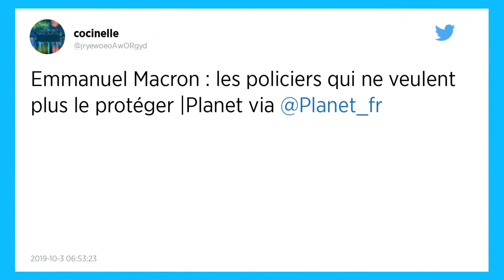Emmanuel Macron : les policiers qui ne veulent plus le protéger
Pour ne pas avoir à protéger le président de la République, certains agents de police n'hésitent plus à se faire porter pâles. Mais d'où vient un tel ressentiment ?

Pourquoi ces policiers ne veulent-ils plus assurer la protection du président ?
“Nous sommes devenus des gardiens”, assène de policier de 29 ans dans les colonnes du Parisien. Il fait partie de ces agents qui, ne pouvant faire valoir aucun droit de grève, ont décidé de se mettre en arrêt maladie pour contester. Nombreux sont les gardiens de la paix à s’indigner de leurs conditions de travail. La “marche de la colère”, une manifestation parisienne organisée ce mardi 2 octobre, visait justement à exprimer ce mal-être et ce ressentiment qui travaille au corps nos forces de l’ordre, rappelle Sud Ouest.

A lire aussi : Emmanuel Macron devra maintenant s’acquitter de l’ISF
“Je suis rentré dans la police parce que je l’aimais, c’était par vocation mais maintenant je souhaite la quitter, je n’ai plus la foi”, explique l’un des agents au journal local. “Je demande à mes enfants de ne pas dire à l’école que leur père est policier, j’ai trop peur pour eux”, s’inquiète une mère de famille, qui a épousé un agent tandis qu’un autre invoque “l’essence même de son métier” : “protéger la population”.

Car c’est bien là le problème, au moins aux yeux des agents qui officient au commissariat de Versailles dans les Yvelines. Ils en ont assez d’assurer la seule protection du président de la République. “Aujourd’hui, on ne fait plus de patrouille. On n’intervient plus”, note l’un d’entre eux. “C’est systémique ! Depuis l’élection d’Emmanuel Macron, on n’arrête pas. Tous les week-ends, s’il n’est pas à l’étranger, il est là. Et le garder, c’est une mission qui ne correspond pas vraiment à notre travail. On reste huit heures dans une bagnole sans pouvoir aller aux toilettes et sans pouvoir manger”, explique-t-il au Parisien. Plutôt que de se concentrer sur la sécurité du chef de l'État, ces agents souhaiteraient retourner au contact des citoyens. “J’aime sentir que je suis capable d’aider la population”, confirme le policier, qui dit apprécier dans son travail le fait de se sentir “concerné”.